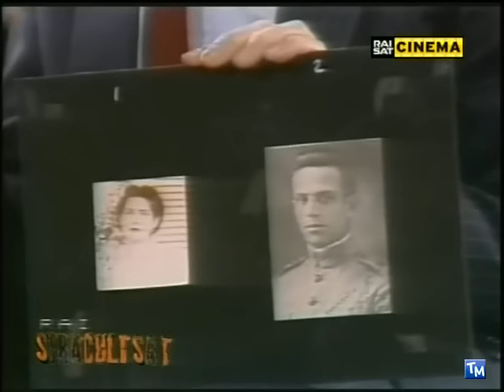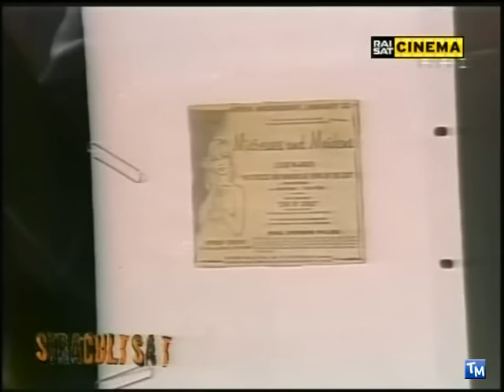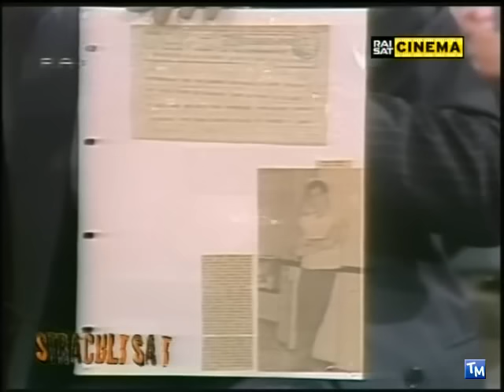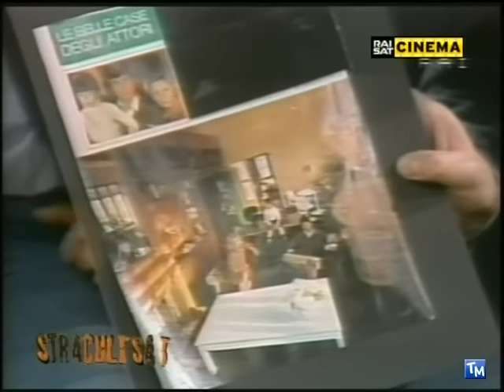Pippo Baudo intervista Tomas Milian - Domenica In 1984